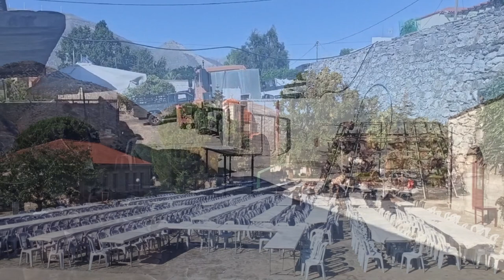12 ΜΕΡΟΣ ΓΑΡΑΖΑΝΟΣ ΓΑΜΟΣ ΤΩΝ ΡΟΥΚΟΥΝΗΔΩΝ ΣΤΑΥΡΑΚΑΚΗΔΩΝ ΧΟΡΟΣ ΜΕΡΑΚΛΗΔΩΝ & ΠΡΟΕΤΟΙΜΑΣΙΕΣ ΑΝΤΙΚΡΗΣΤΑ